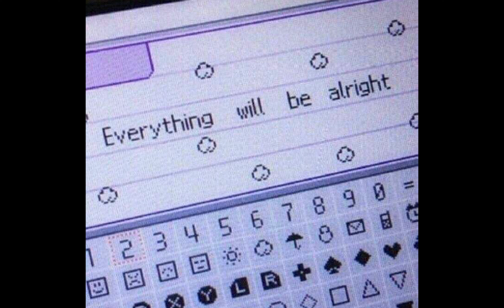|FREE FOR PROFIT| flansie + goontex + ambient type beat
G#min 120